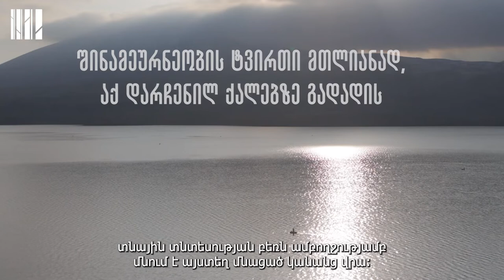როცა კაცები მიდიან სახლიდან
ჯავახეთის რეგიონის სოფლებში, დაახლოებით, 8 თვე კაცები სახლს ტოვებენ და სამუშაოდ სხვა ქვეყნებში მიდიან.

შინამეურნეობის ტვირთი მთლიანად, აქ დარჩენილ ქალებზე გადადის.

ძროხების, ცხვრების მოვლა, მიწაზე მუშაობა და პარალელურად, შინ, სახლის საქმეები - ეს ყველაფერი ქალების გასაკეთებელია, სანამ კაცები შემოსავლის საძიებლად სხვაგან არიან.

სოციალური სამართლიანობის ცენტრი გთავაზობთ, ჯავახეთში, ეთნიკურად სომხებით დასახლებული სოფლებიდან ქალების ყოფის შესახებ ისტორიების მეორე ეპიზოდს.